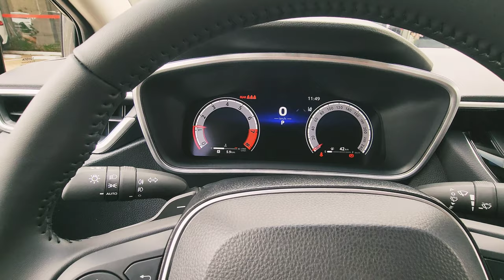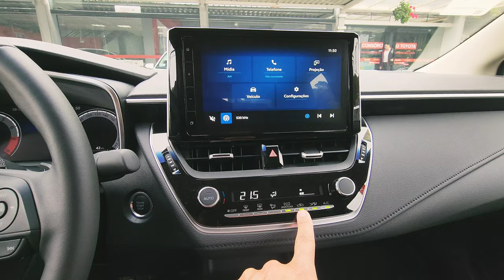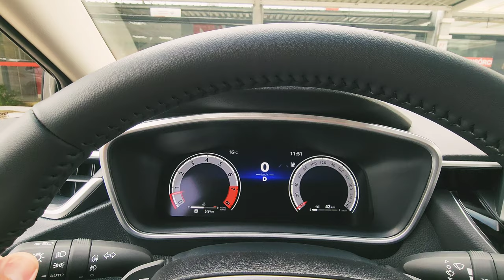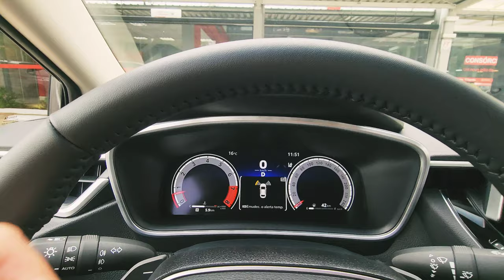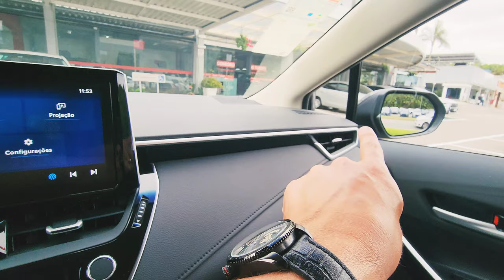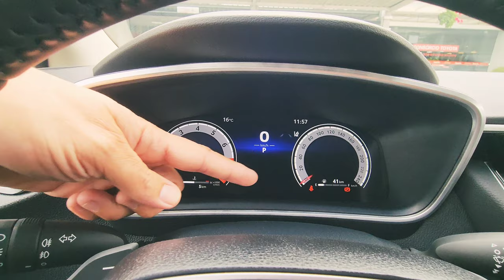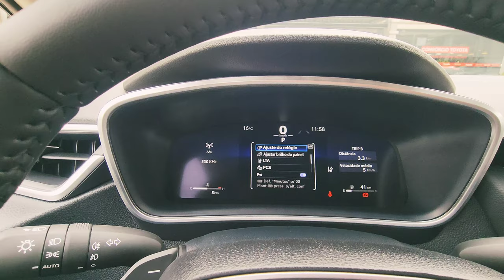TOYOTA COROLLA XEI 2024 2.0 FLEX 0KM | O SEDAN MÉDIO CHEGOU COM NOVIDADES DETALHES DO INTERIOR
Conheça os detalhes do Novo TOYOTA Corolla XEI 2024 no Interior e Visual Externo 0KM. A versão intermediária do Sedan Médio conta com motor 2.0 Flex Automático com 177 CV e torque de 21.4 KGFM. O interior do Corolla XEI 2024, está equipado com central multimídia com conectividade para Android Auto e Apple CarPlay. O Corolla 2024 é um Sedan Médio com 5 estrelas no LATIN NCAP e conta com pacote de segurança Toyota Safety Sense (TSS), com 7 Air Bags.

Bem vindos ao Canal da Concessionária Toyota para o Norte do estado de Santa Catarina.
Acompanhem os vídeos com as novidades da Concessionária Toyoville com Ofertas e Promoções de Veículos 0KM e Seminovos, além do Serviço Toyota com assistência técnica especializada, peças genuínas e revisões periódicas.
A Toyoville com Sede a 37 anos na cidade de Joinville e filiais nas cidades de Jaraguá do Sul e São Bento do Sul, disponibiliza os veículos das marca Toyota.

Toyota é na Toyoville, a sua melhor escolha!

Entre em Contato com a nossa equipe de vendas:
Concessionária Toyoville com Sede na Rua XV de Novembro N°4262 CEP 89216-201 - Bairro Glória - Joinville - SC.